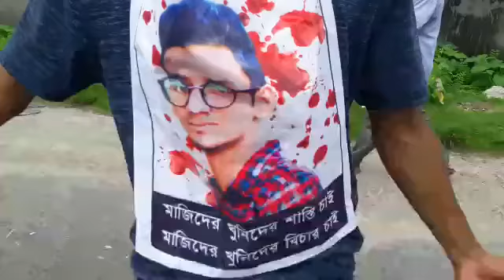মাজিদ হত্যা কাণ্ডে মুল অভিযুক্তদের গ্রেফতারের দাবিতে কোচবিহারে মানববন্ধন। 1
কোচবিহার (১৩ আগস্ট) - মাজিদ আনসারির হত্যা কাণ্ডে মুল অভিযুক্তদের গ্রেফতারের দাবিতে আজ কোচবিহারে মানববন্ধন করল কোচবিহারের ছাত্রছাত্রীদের একাংশ। কোচবিহার কলেজ থেকে মানববন্ধন রেলঘুমটি মাজিদের বাড়ি পর্যন্ত পৌঁছে যায়। শহরের মূলত সব কলেজ থেকেই এদিন ছাত্রছাত্রীরা এই মানববন্ধনে যোগ দেয়।

গত ১৩ই জুলাই প্রকাশ্য দিবালোকে কোচবিহার কলেজের দ্বিতীয় বর্ষের ছাত্র মাজিদ আনসারি কে গুলি করা হয়। শিলিগুড়ির একটি বেসরকারি নার্সিংহোমে ১৩ দিন মৃত্যুর সঙ্গে লড়ে মাজিদের নিথর দেহ এসে পৌচ্ছায় কোচবিহারে। ঐ দিন ক্ষিপ্ত জনতা মাজিদ হত্যা কান্ডের সাথে যুক্ত থাকার অভিযোগে তৃনমুলের জেলা কোর কমিটির সদস্য মহম্মদ কলিম মিয়া (মুন্না) খানের বাড়ী ভাঙচুর করে। অভিযুক্তদের গ্রেফতারের দাবিতে ১২ ঘন্টা কোচবিহার বন্ধ পালন করা হয়। চাপে পড়ে পুলিশ প্রশাসন মুন্না খান কে গ্রেপ্তার করতে বাধ্য হন, এরপরঅসম- বাংলা সীমান্ত থেকে গ্রেপ্তার করা হয় আরেক অভিযুক্ত জামিরুল হক কে। এদিন বাকি অভিযুক্তদের গ্রেফতারের দাবিতে মানববন্ধন করে আন্দোলনকে জিইয়ে রাখল তৃণমূল ছাত্র পরিষদের একাংশ।